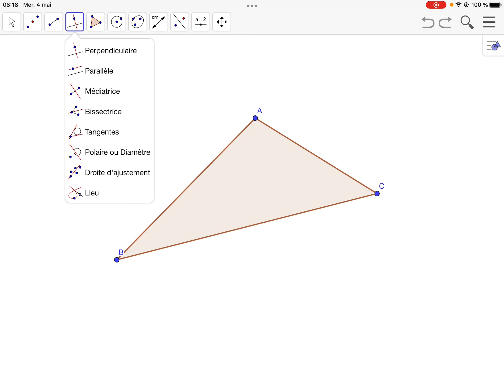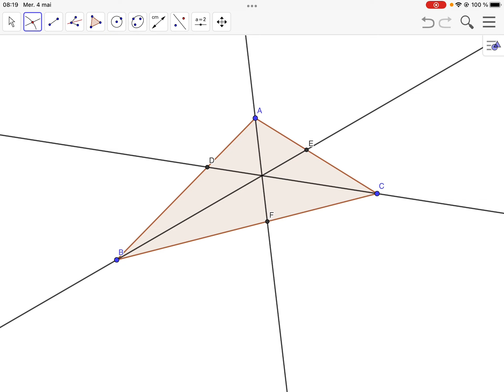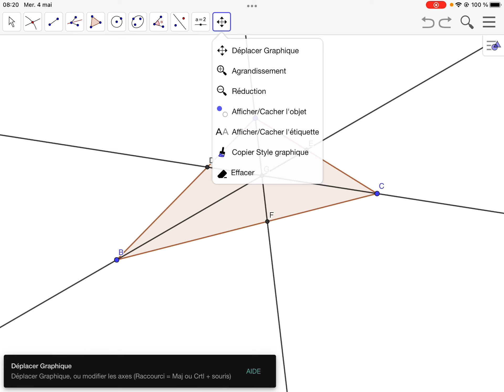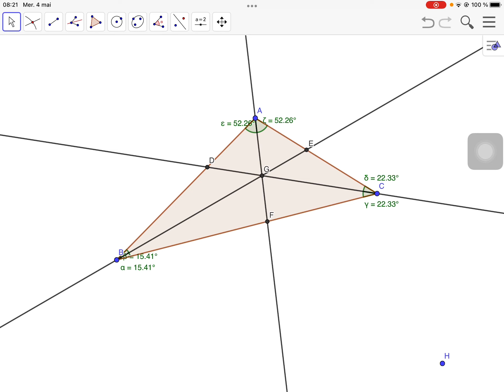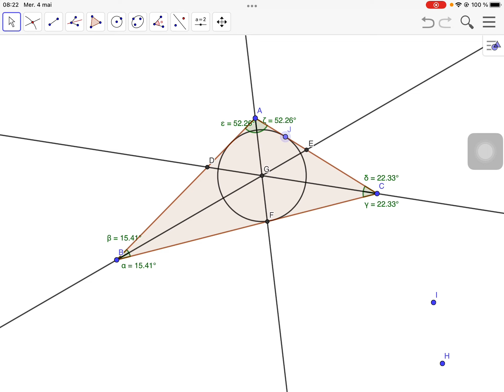Droites remarquables - la bissectrice